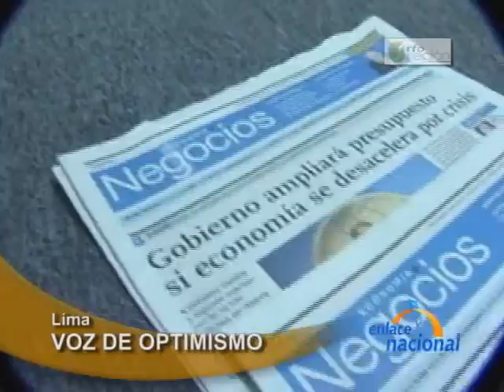PerÃº es reconocido como paÃ­s ejemplar en LatinoamÃ©rica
En el micro programa Â¿CÃ³mo la ves?, el ingeniero Fernando CillÃ³niz se refiere al manejo econÃ³mico del PerÃº y su potencial exportador, tal como se le ve en el extranjero. "Aunque en nuestra tierra pareciera que todo anda mal, afuera el PerÃº es reconocido como un paÃ­s ejemplar. Los titulares de nuestros diarios muestran principalmente la escandalosa corrupciÃ³n en el caso de los lotes petroleros; la crisis financiera internacional; las derrotas en el deporte; y todos los crÃ­menes y accidentes y delitos. Sin embargo, cuando uno sale del paÃ­s, como que acabo de estar en Chile, el PerÃº es reconocido y apreciado como un paÃ­s ejemplar en LatinoamÃ©rica en cuanto a desarrollo exportador y adecuado manejo econÃ³mico y fiscal", seÃ±alÃ³ CillÃ³niz. "Es verdad, aunque muchos de nuestros paisanos no lo quieran creer, asÃ­ nos ven desde fuera. Simplemente querÃ­a traer este tema a colaciÃ³n para comentar una noticia positiva â aunque sea unita nomÃ¡s â dentro de esta vorÃ¡gine de noticias negativas", manifestÃ³ el experto de Inform@cciÃ³n.